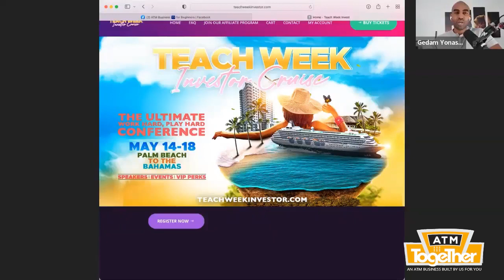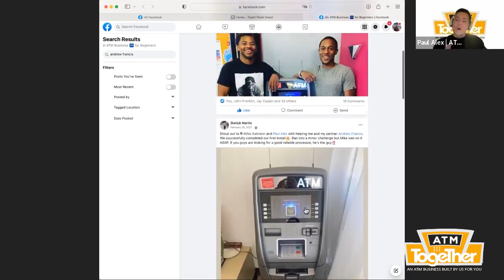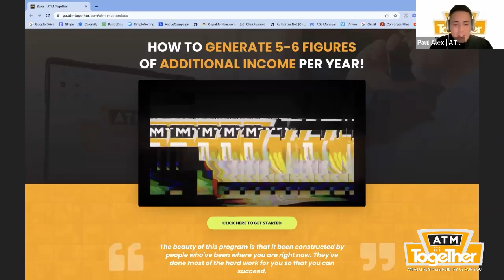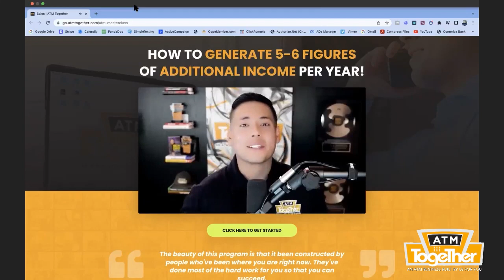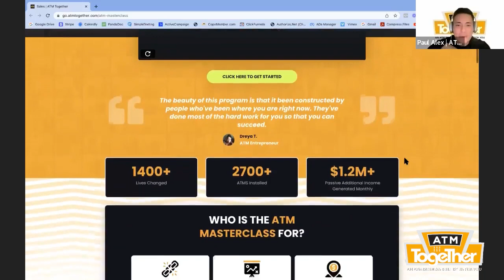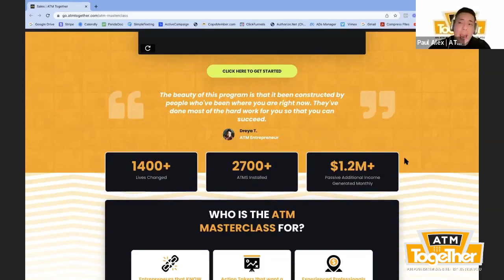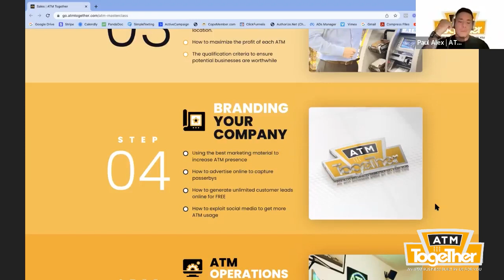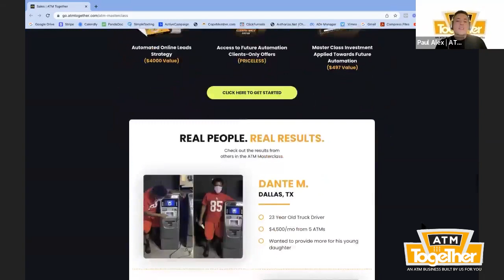How to get more leads for your ATM Business in 2023.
0:00 Intro
0:22 Welcome
11:35 Digital Marketing on Social Media
35:43 Tax strategies and write offs
47:34 How to generate an 5-6 figures of additional Income per year